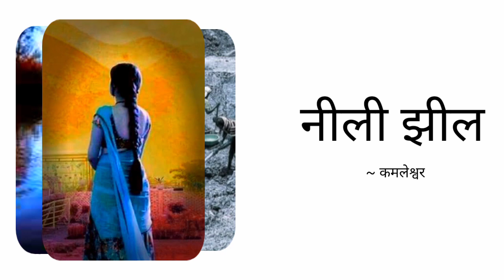नीली झील ~ कमलेश्वर | Neeli Jheel by Kamleshwar | Lekhak Suyash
Lekhak Suyash presents a beautiful Hindi story "Neeli Jheel" by Kamleshwar . "Neeli Jheel"  is a heat touching Hindi story by "Kamleshwar". Just take your headphones and feel the story.

Credits -
Story : Neeli Jheel
Writer/author : Kamleshwar
Narrator : Lekhak Suyash